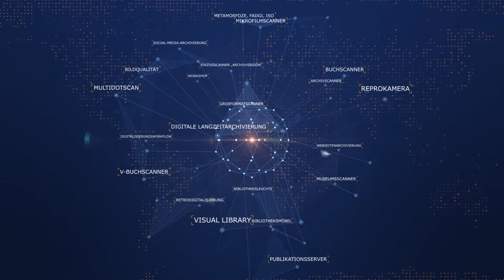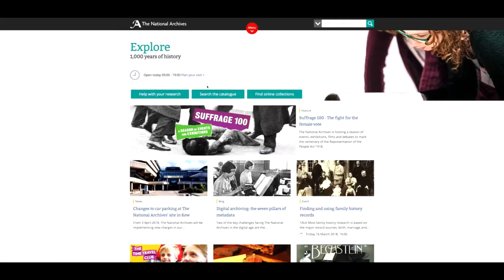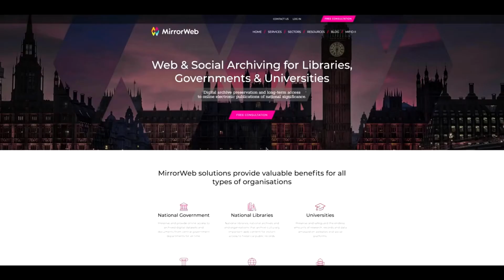Webarchivierung mit MirrorWeb - Interview mit John Sheridan - Digital Director National Archives UK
John Sheridan berichtet Details über das Projekt zur Webseiten- und Social-Media-Archivierung der National Archives mit MirrorWeb.